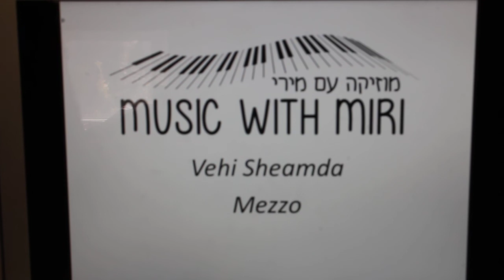Vehi SHeamda MEzzo